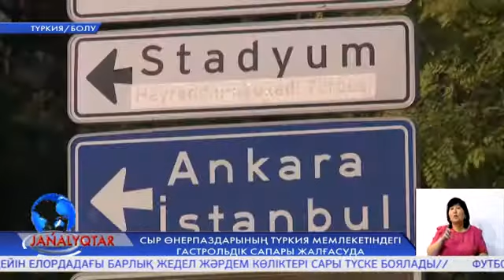СЫР ӨНЕРПАЗДАРЫНЫҢ ТҮРКИЯ МЕМЛЕКЕТІНДЕГІ ГАСТРОЛЬДІК САПАРЫ ЖАЛҒАСУДА